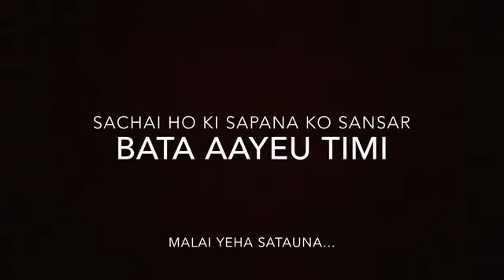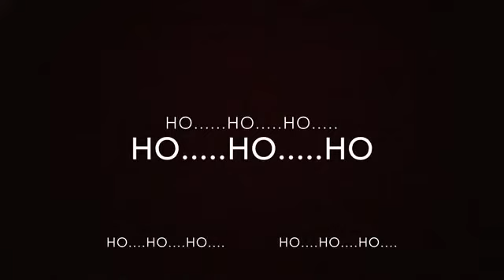Sushant KC- Behos (cover)